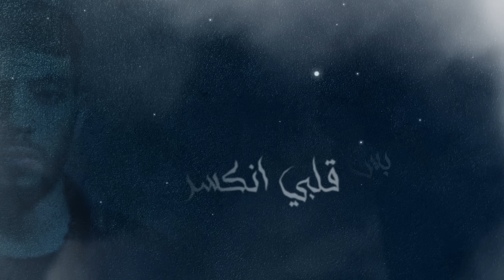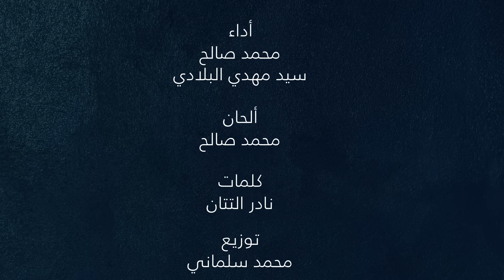أنا و أنا | سيد مهدي البلادي و محمد صالح Ana W Ana| Sayed Mahdi | Mohammed saleh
أنا و أنا
السيد مهدي البلادي
محمد صالح

كلمات | نادر التتان
الحان | محمد صالح
توزيع موسيقي | محمد سلماني
هندسة صوتية | فريد ايماني
مونتاج و تنفيذ | محمد عبدالله

الكلمات

تسمح لي بشوية عتب
يمكن يخف عني التعب
إقنعني يا خلي بسبب
هذا الهجر ليش انكتب
انته بأرض وآنا بأرض قلبي يحن
 يا صاحبي قلبي انكسر
بس الأمل مثل الشجر
شوقي على شوقك ثمر
بعيوني و عيونك سهر
والغربه قلبين بصدر شوق و حزن

حياتي مُستعاره وين .. ألاقي روحي
أنا و أنا و قصيدتين .. و باقي بوحي
ألم حقيقي .. وينك صديقي
محد كتب لي كلمتين .. ترش جروحي
كتبت انا الشعر غريب .. مثل شعوري
أنا البعيد أنا القريب ..  مثل سطوري
رغم ظروفك .. محتاج اشوفك
حضورك انت يالحبيب .. يبث حضوري

كلمني بالصمت الوجيز
شخبارك انت و كل عزيز
وحش عيني امتثالك
وحش سمعي اتصالك
وحش روحي وصالك
والغربه عذاب
لو اسرد اخباري تطول
بس دمعتي بخير و تقول
متى ترجع يغالي
متى اتضوي الليالي
متى اتجاوب سؤالي
بس يكفي اغتراب

رساله مني خذها ليك .. وانا بحياتي
على الله دنيتي و عليك .. يكل ثباتي
لأصدقائي .. إكتب عنائي
أخلي قلبي بين ايديك .. مُذكّراتي